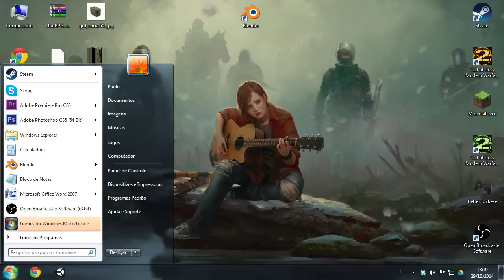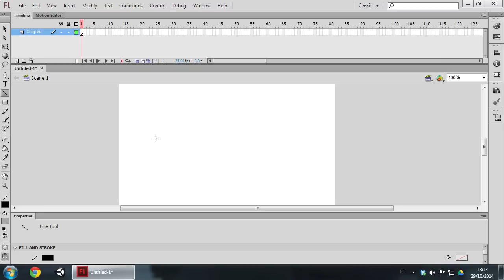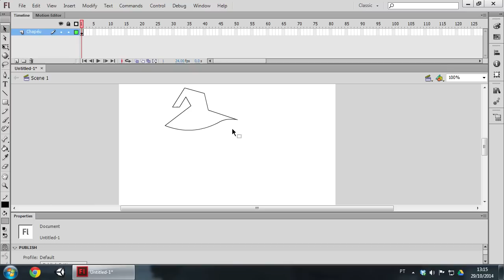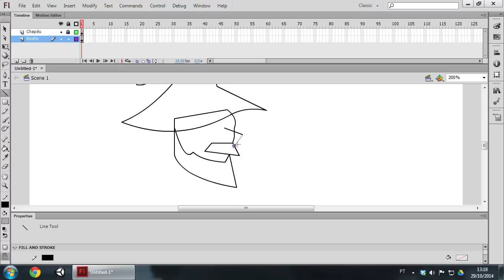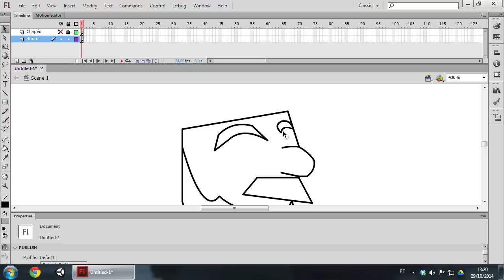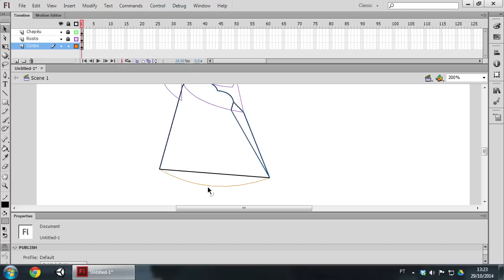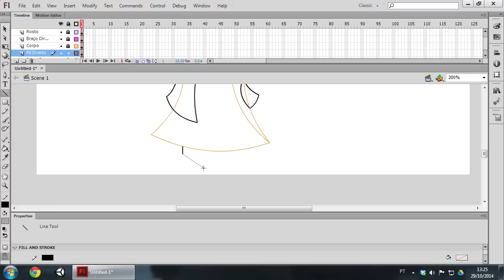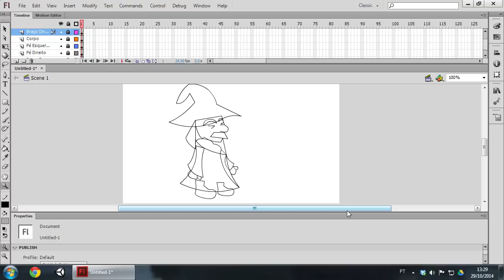Criando um jogo 2D - #1 - Desenhando o personagem